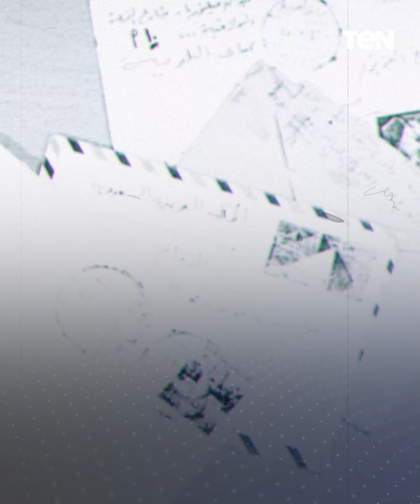"طفلة بزى ممرضة تنقذ مريض من الموت"